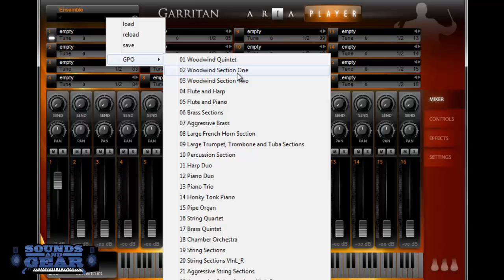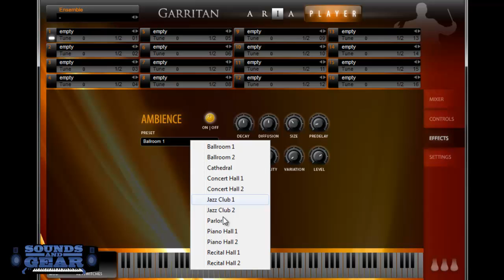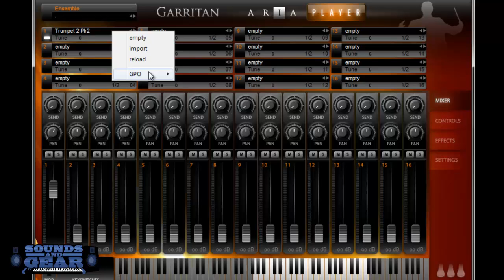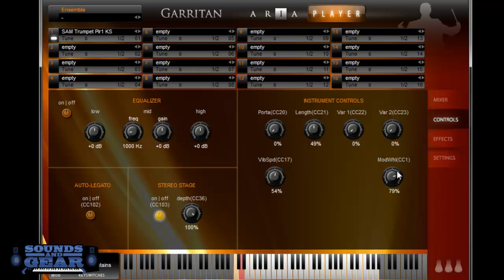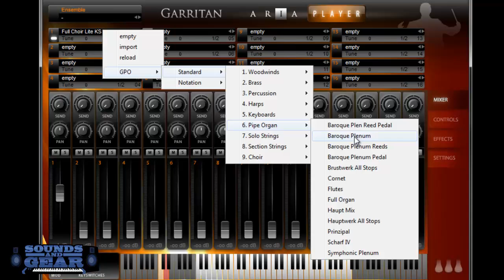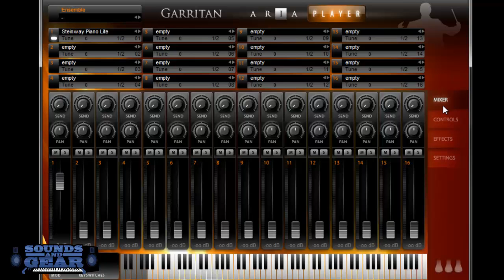Garritan Personal Orchestra 4 review by SoundsAndGear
checking out garritan personal orchestra instrument